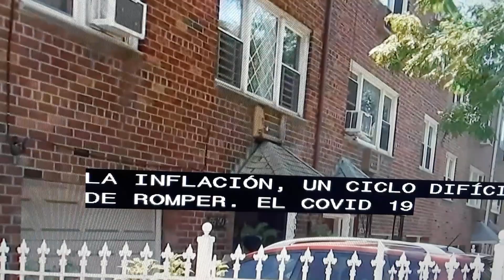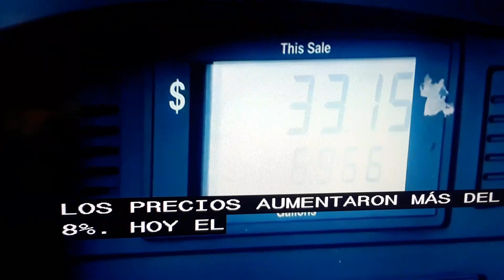USA- cambian habitos de compra por la inflacion.